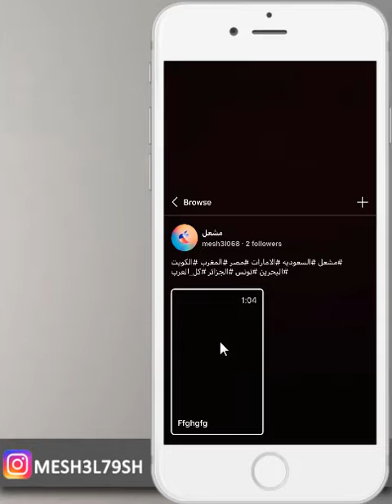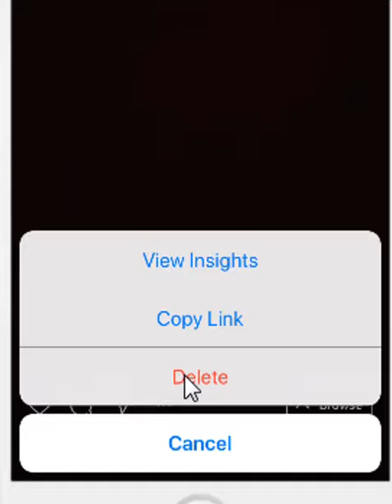حذف مقاطع انستقرام تي في IGTV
حذف المقاطع اللي منزلها في انستقرام تي في IGTV
طريقة حذف المقاطع اللي منزلها في انستقرام تي في IGTV
حذف مقاطع انستقرام تي في
حذف مقاطع انستقرام igtv
حذف مقاطع igtv
شروحات انستقرام
شرح igtv
igtv

mesh3l_79

سكايب
MESHAL-79